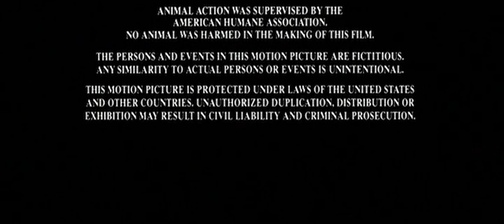Paramount Pictures (Closing, 1997)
From the end of the 2007 DVD release of Face/Off (1997).